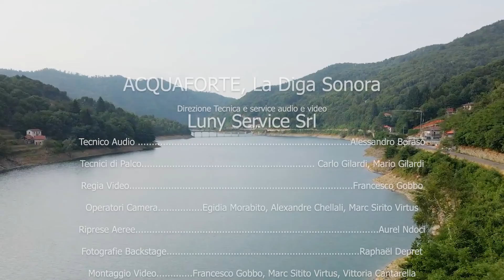intervista ministro Garavaglia a Osiglia per ACQUAFORTE. La Diga Sonora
ACQUAFORTE. La Diga Sonora
Evento promosso dal Comune di Osiglia con la collaborazione del Comitato Matrice e Tirreno Power e il contributo della Fondazione Compagnia di San Paolo
intervista al Ministro Massimo Garavaglia